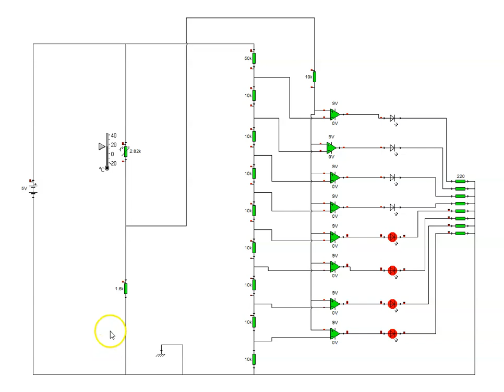sensor de nivel con comparadores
en este video veremos como funciona un sensor de niver usando comparadores